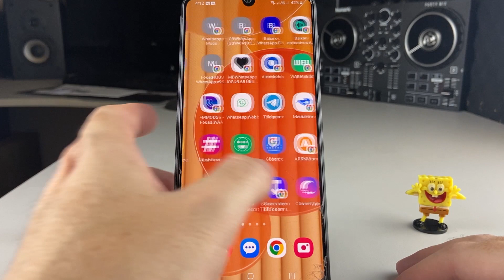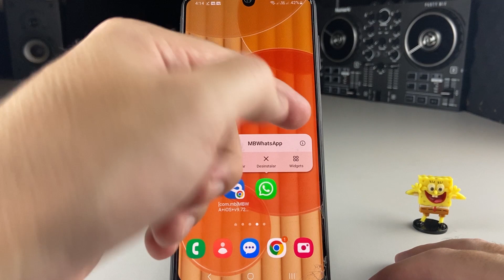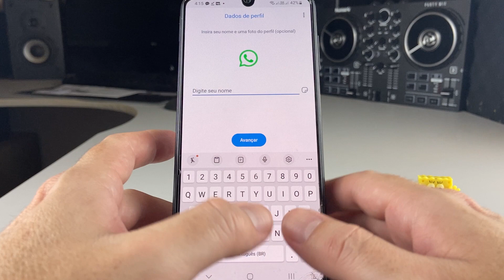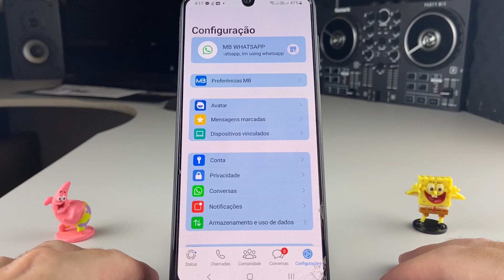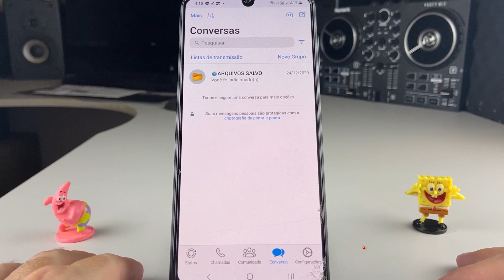CHEGOU! MB WHATSAPP NOVA ATUALIZAÇÃO (COMO BAIXAR E INSTALAR PASSO A PASSO)